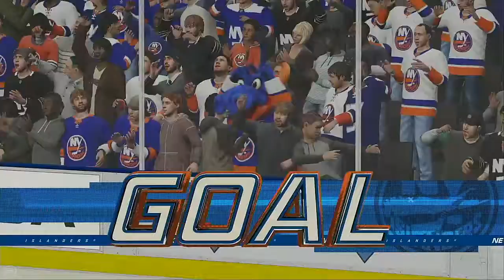NHL 2021 Season 1 18 2021 Boston Bruins @ New York Islanders